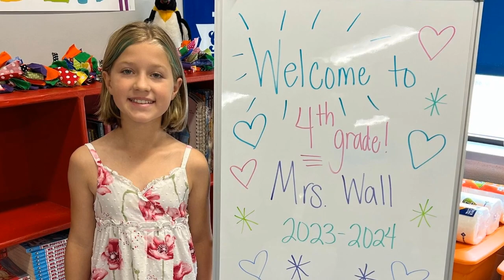CES News 08-17-23